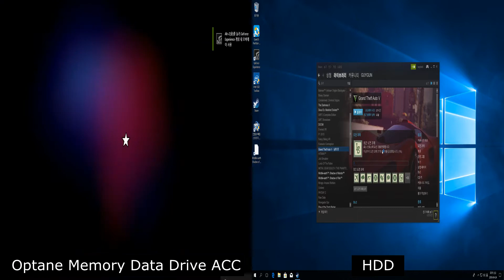INTEL OPTANE MEMORY | Data Drive Acceleration | GTA5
옵테인 메모리에 추가된 데이터 드라이브 가속화,  게임 로딩 속도 얼마나 빨라지나?

- WD 2TB Black HDD Vs WD 2TB Black HDD + Optane Memory
- GTA5